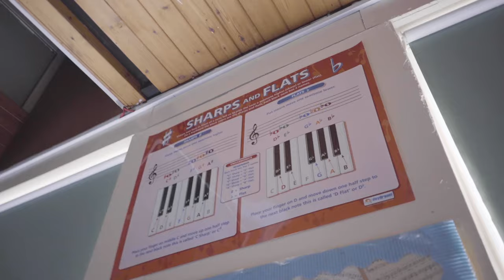Voices From A Rebel City: The Kanneh Mason Family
CREDITS

Director and Editor: Curtis Powell
Producer: Jared Wilson
Executive Producer: Josh Osoro Pickering
Cameras: Curtis Powell, David Wayman and Georgianna Scurfield
Photos: Lewis Gillett (Trinity School)
With thanks to: Janie Garnon, Jonathan Saville and Dave Guy, The Theatre Royal and Royal Concert Hall, Sharon White, The Trinity Catholic School and most of all the amazing Kanneh Mason Family!

Back in 2022, members of the LeftLion team worked on a couple of short films with some bona fide Nottingham legends. These were created working alongside Nottingham Castle and were shown within their 'Rebellion Gallery' after the Castle first re-opened. Until now that is the only place they have ever been shown.

When Nottingham Castle closed again in November 2022 things were quite uncertain so we've just been sitting on these since. But as part of our 20th Birthday celebrations we have now decided to make these films available to the world.

This film with The Kanneh-Masons is 17minutes long. Just enough time to sit back and enjoy it with a cuppa and learn a bit more about this awesome Nottingham-based family who have changed the UK classical music scene.